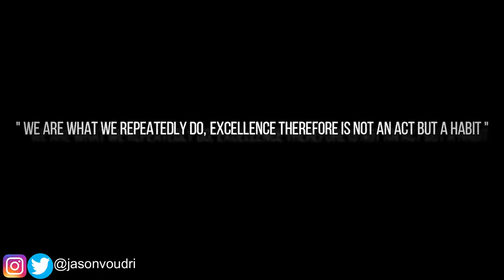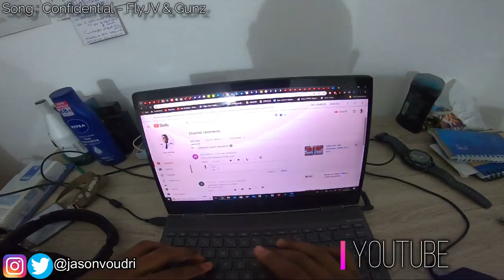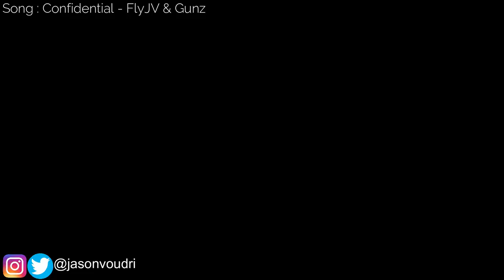A Day in the Life as an Airline Pilot in Quarantine - Confinement MOTIVATION [HD]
Experience a Day in the Life of an Airline Pilot as I go through a typical day in QUARANTINE as an Airline PILOT on the ground. I will take you along with me though making a light breakfast, my Quarantine Home Workout, Grocery Shopping for the week, Studying, Gaming, Cooking and Reading.

This is a MOTIVATIONAL Video to inspire people into not the letting the Pandemic stop us from living good, having goal and continuing to progress by forming good habits and not letting ourselves fall into an easy comfort zone.

"We are what we repeatedly do, Excellence, therefore is not an act but a habit" - Aristotle

If your goal is to one day be an Airline Pilot, keep the dream alive, manage your expectations, make research, plan and take action, step by step, I suggest you watch my Video about Airline Pilots vs The Pandemic (the one right before this one)

What's up FlyJVCrew, thank you for tuning in to the Channel! It's your boy FlyJV the Coolest Pilot on YouTube. I make Aviation Motivation Videos, Airline Pilot Vlogs and Informative Videos for Pilots. Let's Strive for Greatness Together

PILOT LIFE in QUARANTINE

FlyJV Theme (prod. by Santeli)
Mami likes it (prod. by Santeli)
Confidential - FlyJV ft. Gunz (prod. by Santeli)
Chemistry (prod. by DJ Asamoah)